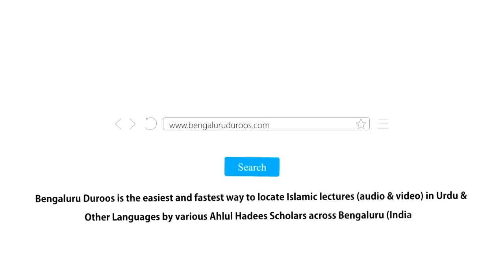Namaz e Janaaza Ka Practical Tareeqa by Shaykh Mohammed Azharuddin Madani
Event: Namaaz Ke Ahkaam Wa Masaail Workshop (Part 7) held on 17th February 2019 @ Masjid e Sumaiyyah, Shampur Main Road, Bengaluru

Topic: Namaz e Janaaza Ka Practical Tareeqa